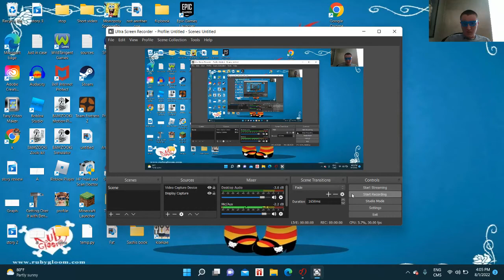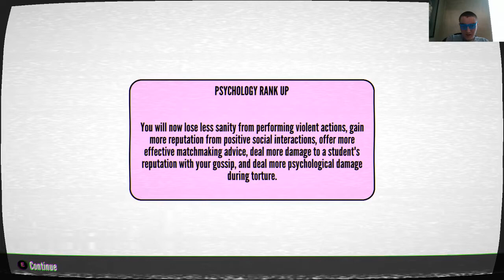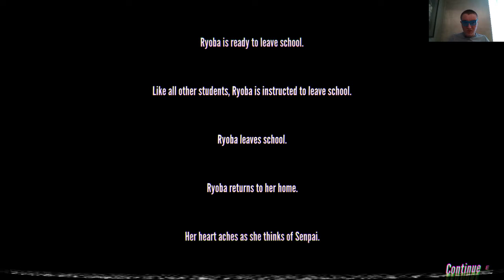JOINING THE NEWS | Yandere simulator part 35